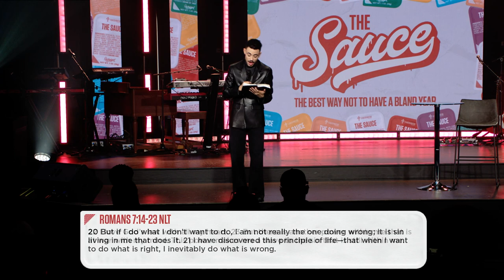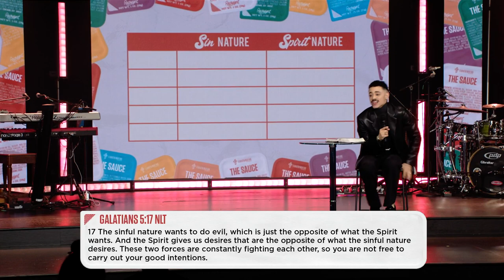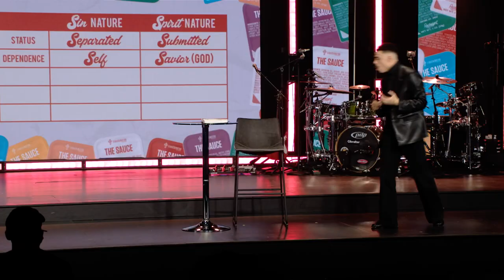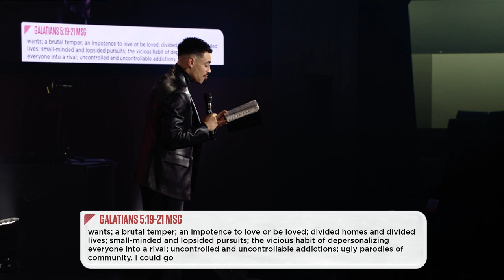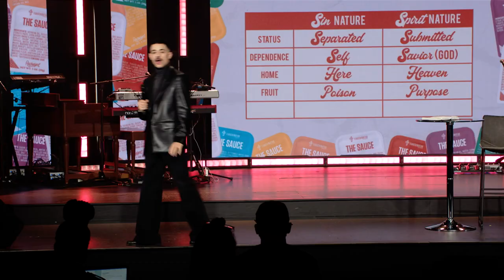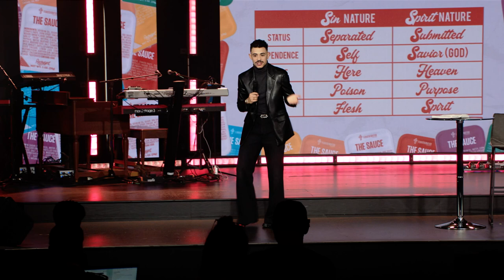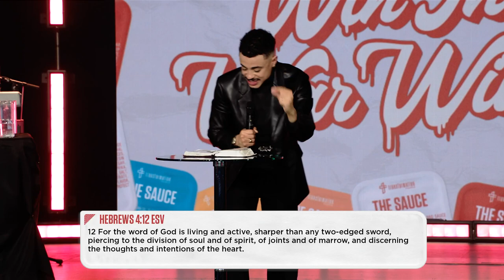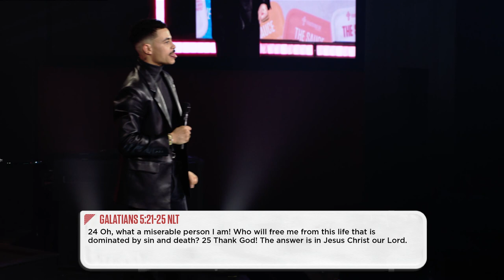Win The War Within // How Do I Win The War? // The Sauce (Part 2) // Charles Metcalf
There’s a war inside of all of us. There are two forces constantly battling each other: our flesh and our spirit. This is the fight for true freedom in our lives. How do we win this war? Pastor Charles teaches us three things we can do to be victorious in this fight.

02:35 - Philippians chapter 4 verses 6 and 7
07:20 - Romans chapter 7 verses 14 through 23
24:11 - Sin nature vs Spirit nature
24:20 - Galatians chapter 5 verse 17
25:50 - Separated vs Submitted
27:15 - Self vs Savior (God)
28:59 - Poison vs Purpose
30:02 - Galatians chapter 5 verses 19 through 21
33:56 - Flesh vs Spirit
44:38 - The nature you fill determines your future.
51:21 - Three practices to win the war: 1. Starve your flesh with fasting
51:33 - Flesh = the human desire and appetite for pleasure
58:36 - Fasting is abstaining from food for spiritual purposes
01:01:03 - Three practices to win the war: 2. Fill your Spirit with prayer.
01:03:53 - Three practices to win the war: 3. Fight the devil with the Word of God
01:04:23 - Hebrews chapter 4 verse 12
01:04:37 - Psalm chapter 119 verse 105
01:04:42 - Isaiah chapter 55 verse 11
01:04:47 - Psalm chapter 107 verse 20
01:04:52 - Matthew chapter 4 verse 4
01:10:38 - Galatians chapter 5 verses 21 through 25
01:22:26 - Prayer is communing with God